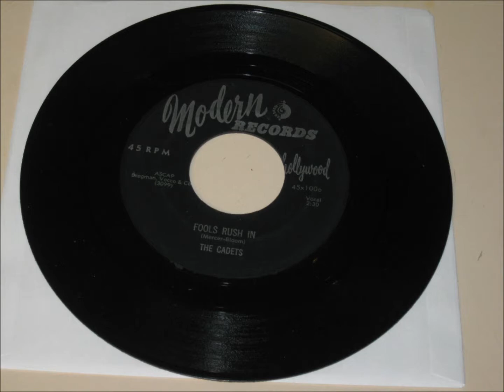Cadets - I'll Be Spinning / Fools Rush In - Modern 1006 - 11/56